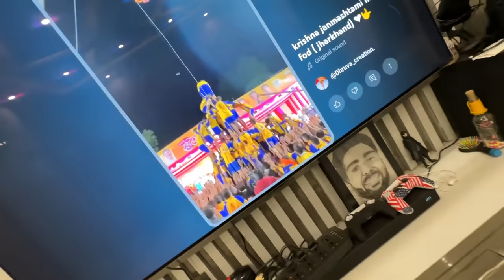kabristan challenge me ye kya hogya